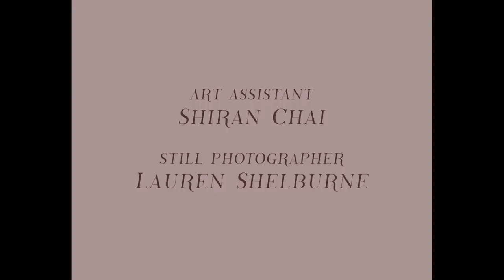McCall - Stone Cold (Official Video)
Prod. Company: Gemini Picture Club
Director: Griffin Meyer
DP: Cole Bacani
Art Director: Ursula Bowling